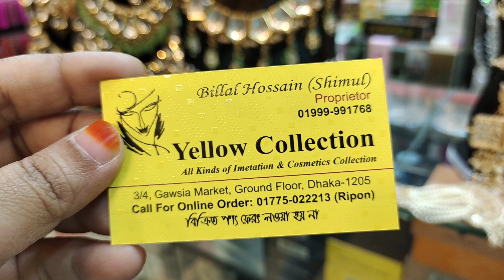২৫০টাকায় কুন্দন নেকলেস সেটের কালেকশন দেখুন/kundon necklace set price in BD